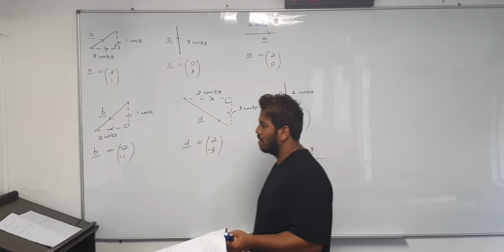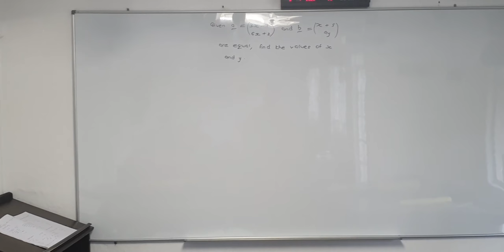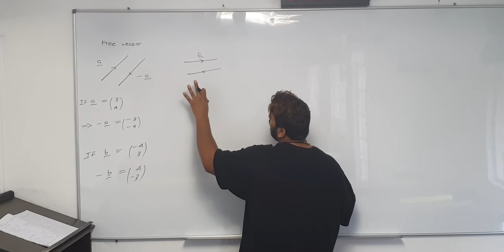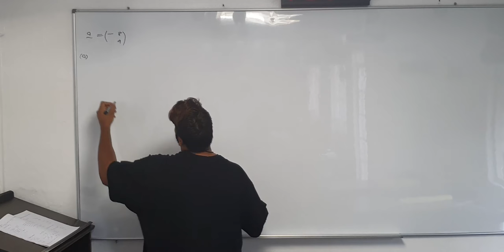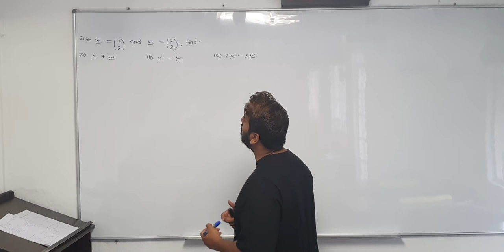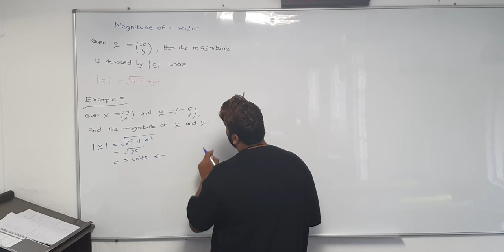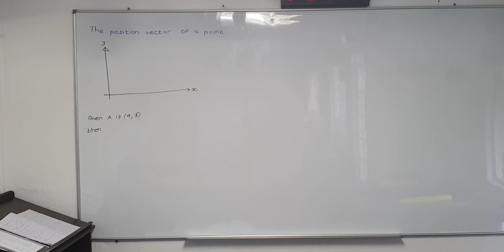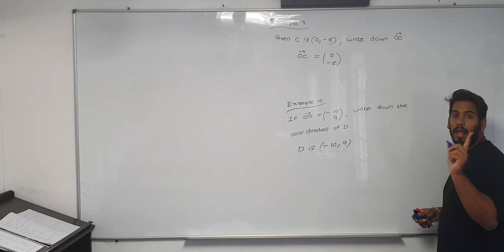VECTORS | SESSION 1| PART 2